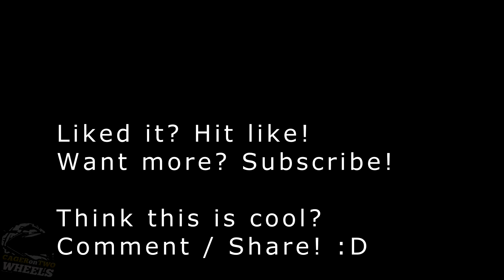Tenho andado desaparecido?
Mais ou menos. Estou de férias, o que quer dizer que tenho MENOS tempo.
Mais falatório sobre videos que vêem aí.. :)